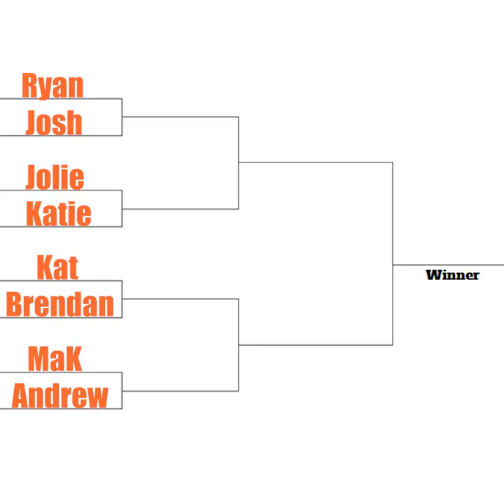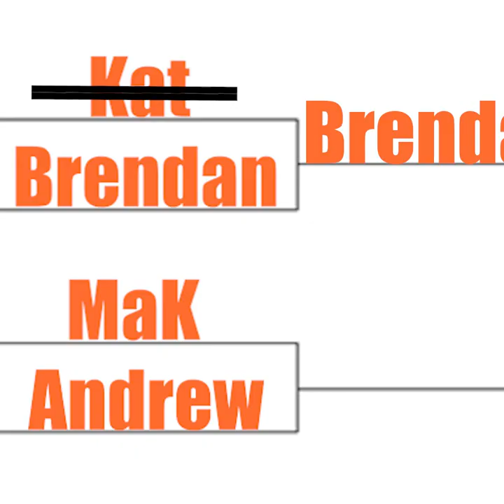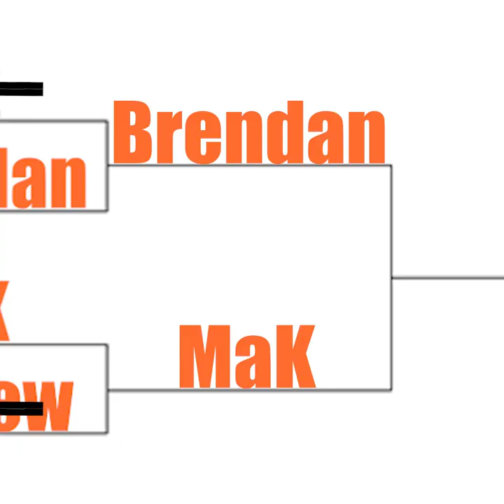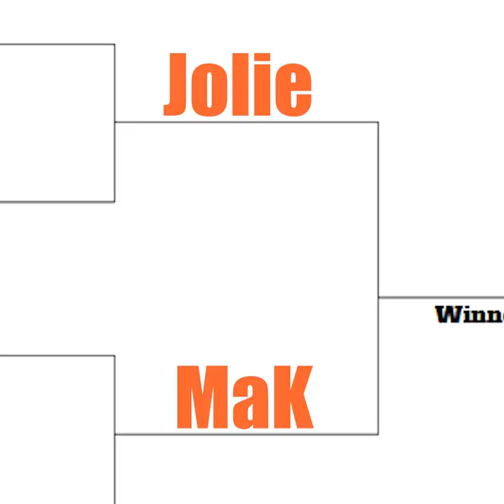Testing Our Music Knowledge 🎶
OOT Box team did the Alexa song challenge!😅🎙